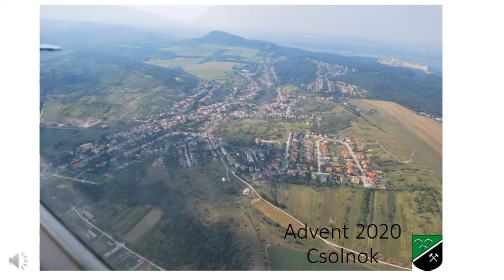Radnóti Miklós: Nem tudhatom. Elmondja: Bérces József